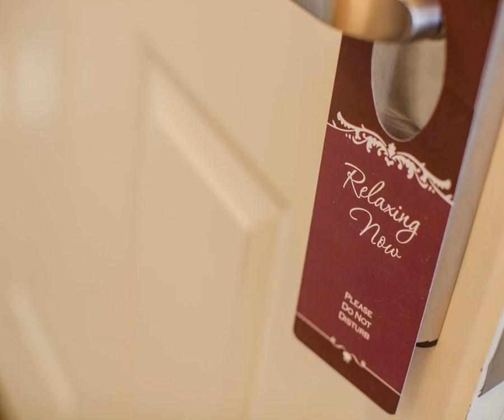River's Edge Resort - Fairbanks (Alaska) - United States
River's Edge Resort hotel city: Fairbanks (Alaska) - Country: United States

Address: 4200 Boat Street; zip code: AK 99709

Located in Fairbanks, Alaska, 2 miles from Pioneer Park, this riverfront resort offers on-site dining. A free transfer service to the airport and train depot is offered. All guest accommodations include free Wi-Fi.

 -- Situé au bord de l'eau à Fairbanks en Alaska, à 3,2 km de Pioneer Park, le complexe River's Edge Resort possède un restaurant sur place. Un service de navette gratuit vers l'aéroport et la gare est assuré.

 -- Este complejo frente al río se encuentra en Fairbanks (Alaska), a 3,2 km del parque Pioneer. Ofrece restaurante, servicio de traslado gratuito al aeropuerto y a la estación de tren y habitaciones con conexión Wi-Fi gratuita.

 -- Dieses Resort am Flussufer begrüßt Sie mit einer gastronomischen Einrichtung in Fairbanks, Alaska, 3,2 km vom Pioneer Park entfernt. Ihnen wird ein kostenloser Transferservice zum Flughafen und zum Bahnhof angeboten.

 -- Dit resort aan de rivier in Fairbanks, Alaska bevindt zich op 3,2 km van Pioneer Park, en biedt een eigen restaurant. Er wordt een gratis pendeldienst naar de luchthaven en het treinstation aangeboden.

 -- Situato a Fairbanks, in Alaska, a 3,2 km dal Pioneer Park, questo resort lungofiume offre un punto di ristoro in loco, un servizio di trasferimento gratuito per l'aeroporto e la stazione, e sistemazioni con Wi-Fi gratuita.

 -- アラスカ州フェアバンクスの川沿いにあるリゾートで、パイオニアパークまで3.2kmです。敷地内飲食店、空港や駅への無料トランスファーサービスを提供しており、各客室で無料Wi-Fiを利用できます。  River’s Edge Resortの魅力的なコテージにはケーブルテレビ、パティオ、紅茶/コーヒーメーカー、専用バスルーム（バスアメニティ付）が備わります。  フェアバンクスのRiver’s Edge Resortの敷地内にあるChena’s Alaskan...

 -- 河滨度假村坐落在阿拉斯加（Alaska）的费尔班克斯（Fairbanks），距离Pioneer Park公园2英里（约3.2公里），内设餐饮场所，提供前往机场和火车站的免费接送服务。所有客房均配有免费Wi-Fi。  River’s Edge Resort度假村的所有小屋均提供有线电视和露台。每间迷人的客房配有沏茶/咖啡设施。所有带卫浴设施的房型均设有洗浴用品。  Fairbanks’ River’s Edge Resort度假村内的Chena’s Alaskan...

 -- К услугам гостей курортного отеля, расположенного на берегу реки в городе Фэрбанкс на Аляске, в 3,2 км от Парка Пионеров, ресторан на территории отеля. Гостям предлагается бесплатный трансфер до аэропорта и железнодорожного депо.

 -- يقع منتجع River's Edge على واجهة النهر في فيربانكس في ألاسكا، ويبعُد 3.2 كم عن بايونير بارك، ويوفر إمكانية تناول الطعام في الموقع، وتتوفر خدمة نقل مجانية إلى المطار ومحطة القطار، وتوفر جميع أماكن الإقامة خدمة الواي فاي المجانية.